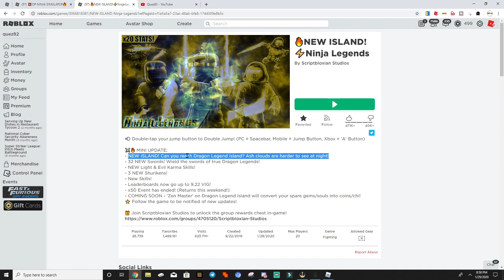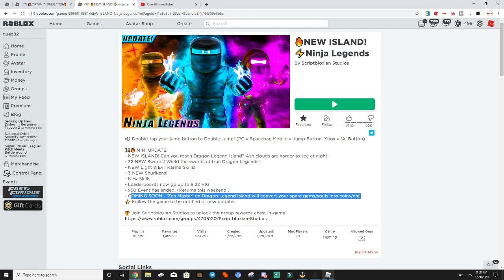🔥 NEW DRAGON ISLAND NINJA LEGENDS!🔥 NEW LIGHT AND EVIL KARMA! NEW SWORDS! ROBLOX GAMING ⚡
NEW Dragong Island with new Swords! New Light Karma and Evil karma! New OP Grinding!  x60 Chi x60 Ninjitsu!